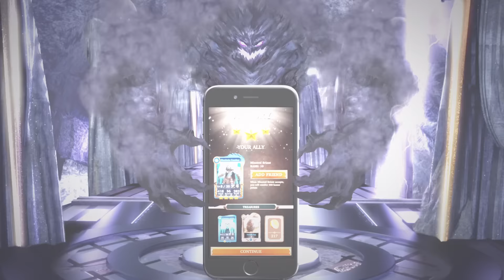Legendary: Game of Heroes Trailer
Aspirational Full Length